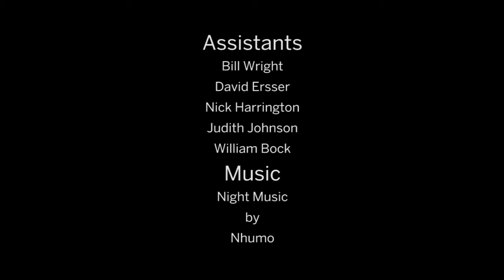Richard Wright and the Queen's House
The Queen's House is now open, and there's some amazing art on display. For the first time since 1639, an artist has worked on the ceiling of the Great Hall. Come behind the scenes of Turner Prize-winner Richard Wright's new work. More